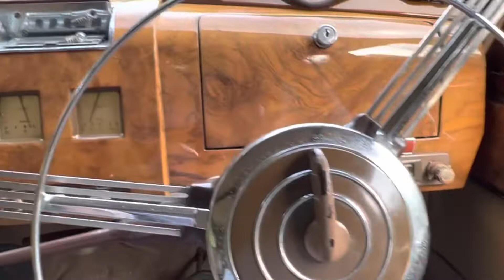AUSTIN SHEERLINE 1951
1951 Austin beautiful condition a real beauty for sale .